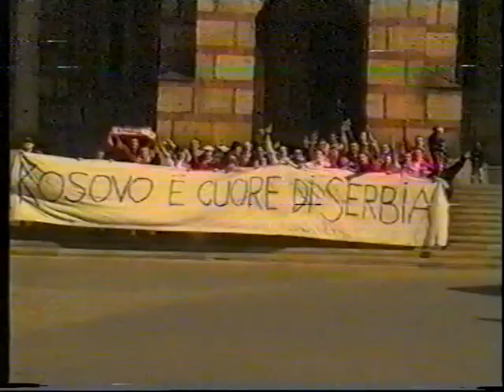Put u Veronu na MASH - Zvezda 98.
Navijanje